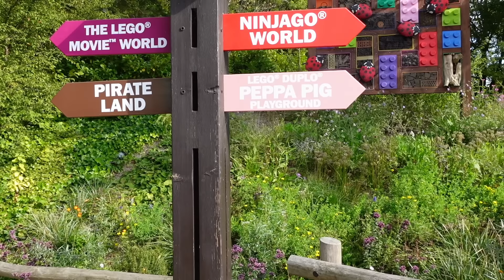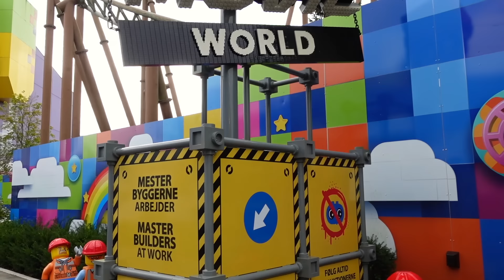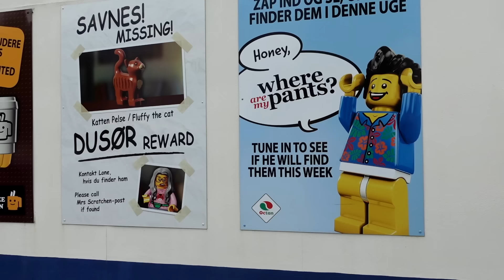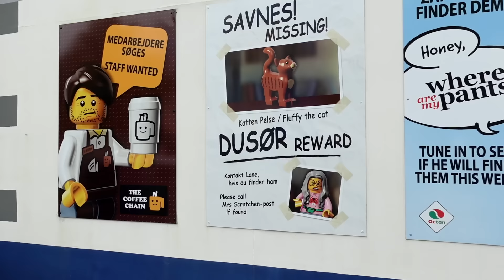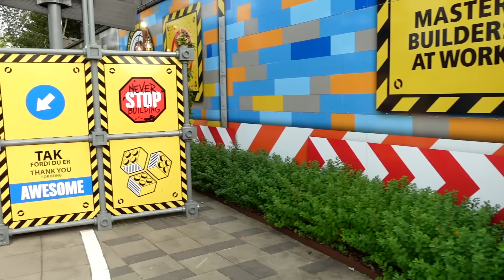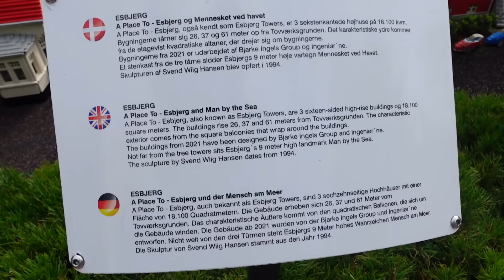🎢 LEGOLAND BILLUND ☆ Kompletter Rundgang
☆ INFOS ☆
Christof war für euch bei den LEGO Fan Media Days 2024 in Billund, Dänemark und hat jede Menge Videomaterial mit nach Hause gebracht!
Heute: Ein Rundgang durch das LEGOLAND Billund

✅ Unser Equipment*